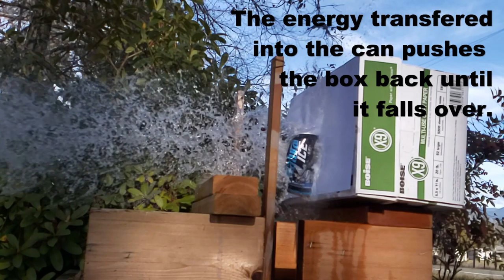Slow Motion Custom 38gr. slug @ 760 FPS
Slow motion video shows the can of water receiving the majority of energy from this slow velocity slug designed for rapid expansion in Squirrel or Pigeon sized pests.